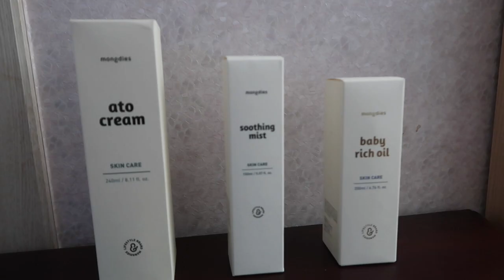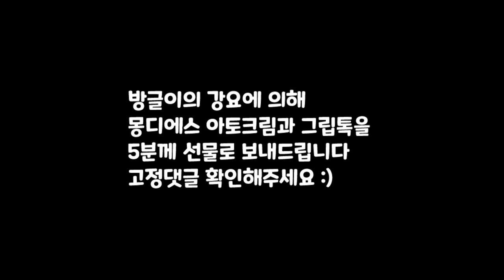이벤트중) 제 의지와 상관없이 방글이 때문에 갑자기 드리게 된 선물 ! 아기화장품 1위 몽디에스 크림/베이비 리치오일/수딩미스트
몽디에스 더 보기
신생아부터 성인까지 온가족이 사용할수 있는 몽디에스

이벤트는 고정댓글 확인해주세요 ^^